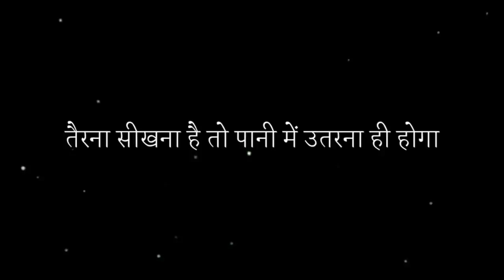Best Powerful Motivational & Inspirational Quotes In Hindi